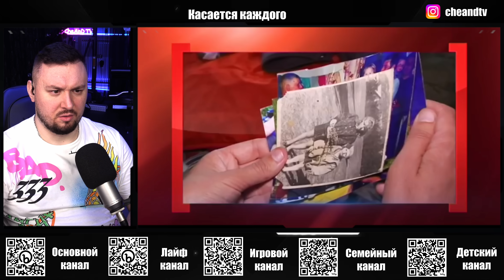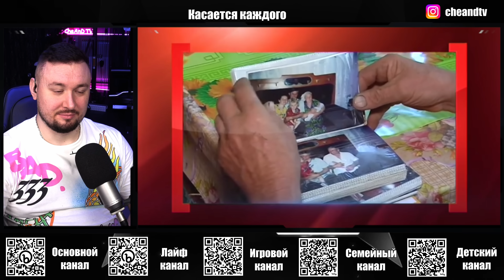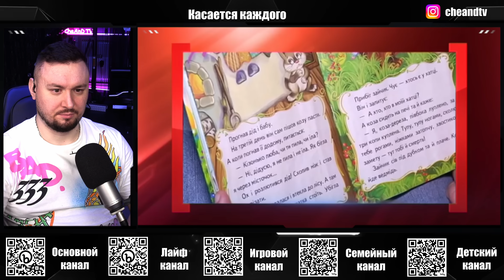Касается каждого ► Выстраданная решительность